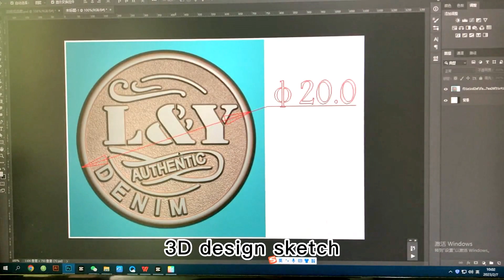23 0331 05 metal button